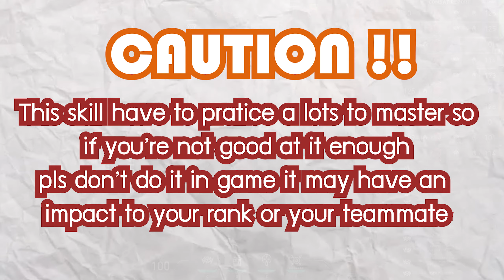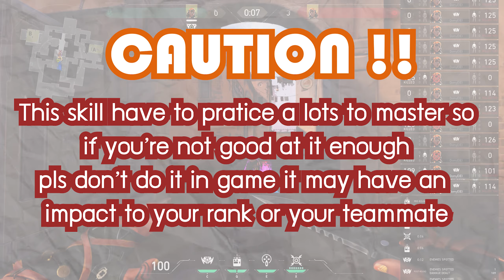How to Destroy boombot with knife ?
I decided to put the Eng subtitle For this video and others. Even if my English skill is such but I want everyone from others country can enjoy my video together if I did somethings wrong i am sorry for that and I gonna keep your advice to improve in the future you can leave your advice or comments on the comments box and I hope you enjoy my videos naaaaaa!